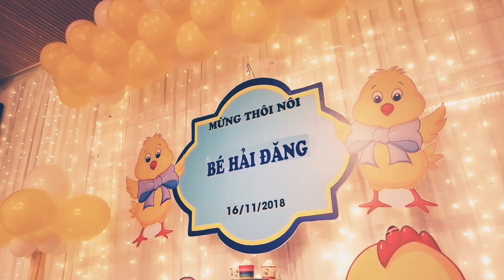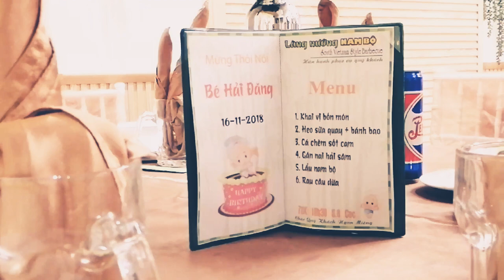Sinh nhật bé Hải Đăng